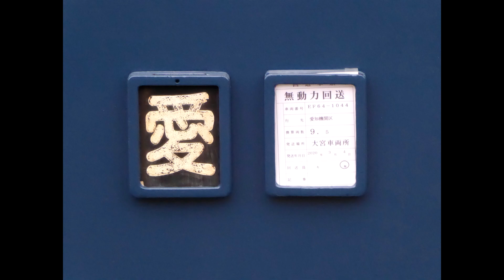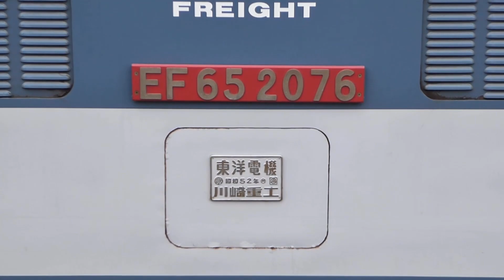【EF64 1044全検出場】東大宮(操)到着−機回し-発車【EF65牽引】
2020年3月4日  8253レ→8282レ   美しい復元塗装！  ◦ 出場機関車：EF64 1044号[愛](1982年6月24日 川崎/富士)  ◦ 牽引機関車：EF65  2076号[新](1977年10月4日 東洋/川崎)